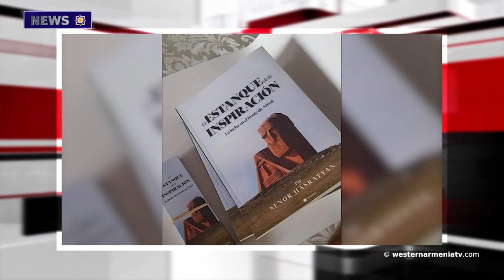The first issue of the Armenian magazine "Hay Dersim"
1. The first issue of the Armenian magazine "Hay Dersim".
2. Thirty anniversary of the establishment of diplomatic relations between Armenia and Canada, the countries have established a strong political dialogue.
3․ From the forgotten pages of history - Western Armenian writer Zarui Kalemkarian.
4. The Hayastan Foundation continues large-scale water supply works in Chartar and Berdashen in Artsakh.
5. We support the freedom of speech and thought of Aris Nalji and Artı TV.
6. The Russian intelligence agency denies the existence of Armenia.
7. The Spanish publishing house has published a book about the Artsakh Liberation War.